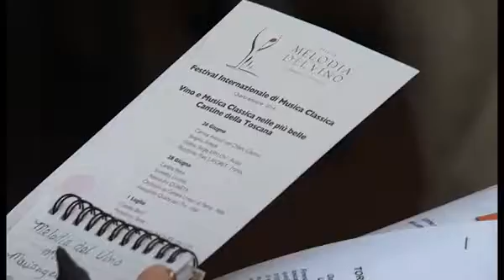Musica classico e vino: tour nelle cantine top della Toscana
Torna il Festival Melodia del Vino dal  26 giugno al 6 luglio prossimi. Un viaggio nell'eccellenza delle produzioni vitivinicole con concerti in prestigionse tenute, dagli Antinori agli Zonin